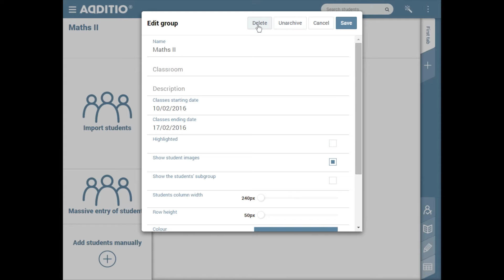Delete and archive groups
Learn how to delete and archive your group of students on Additio on this video tutorial.